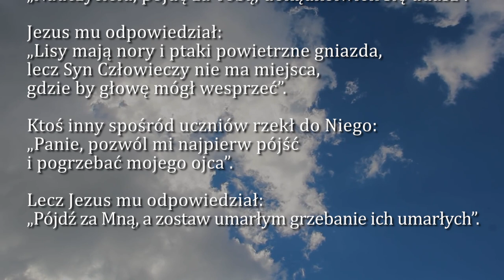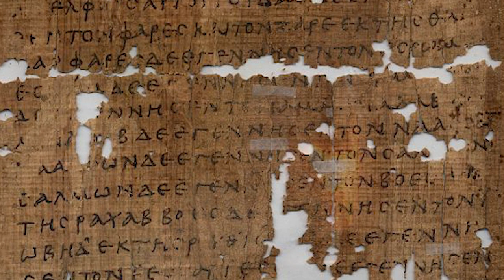Dobra Nowina na dziś | 27 czerwca - Poniedziałek, XIII tyg. zwykłego